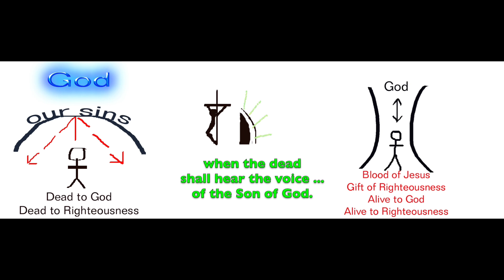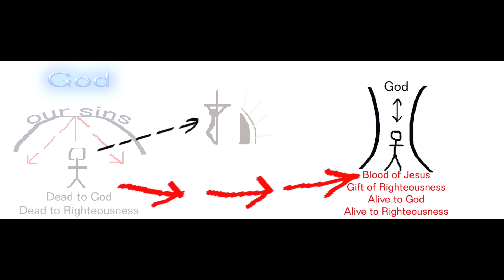Those Who Hear Will Live (Original Christian Song: Robin Calamaio)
Life ... and death. Who really has control?

WHO: Lyrics: Mostly from John 5
WHAT: Standard Tuning. Acoustic 12 string guitar.
WHEN: Feb 27, 1983. Edited pretty extensively here in October 2024.
WHERE: Fort Lauderdale FL
WHY: Just putting the Word of God to music.

Garage Band Software
Vocals: Natural.
Guitar: Natural Stereo.
Percussion: Keys, and tapped on mic guard.

Title: Split - Baskersville
Lyrics Credits: Gravity - Bakersville
Song Lyrics: Centered - Gill Sans Bold

Photo 1: Barn: Back Yard, Bowling Green, Ky
Photo 2: Little wildflower. Side yard. BG, KY
Photo 3: Stick Figure Gospel Presentation: Overview drawing.
Photo 4: Stick Figure Gospel Presentation: The transfer.
Photo 5: Old church graveyard near Georgetown, KY
Photo 6: The sea at Cocoa Bay Bahamas
Photo 7: Weed seeds. Even His weeds are more stunning than man's attempts at life.
Photo 8: Honeysuckle crosses on my detached garage that have since passed on. BG, KY.
Photo 9: A cross made from backyard materials (except the ribbon).

If you are interested in learning the Bible's position on some particular topic, check out my website and scan the titles and see if you find my address of that topic.